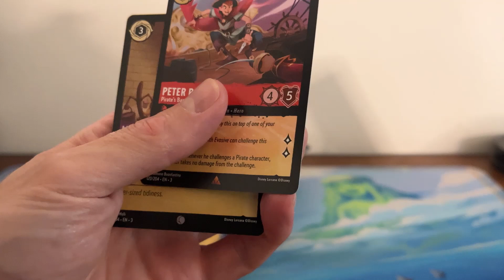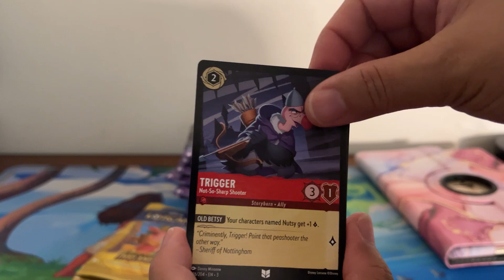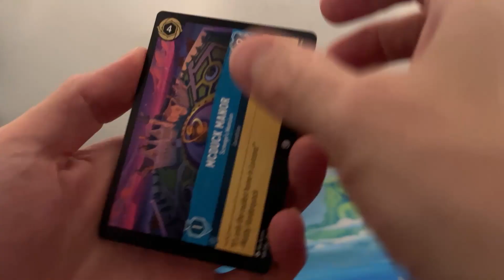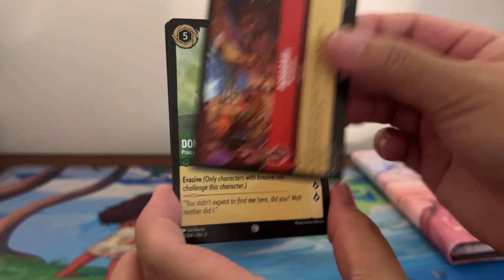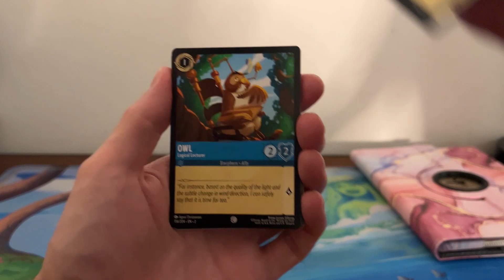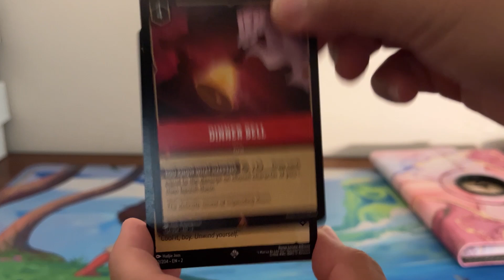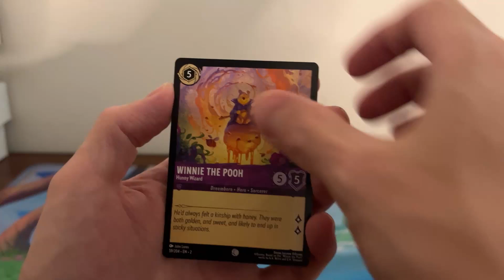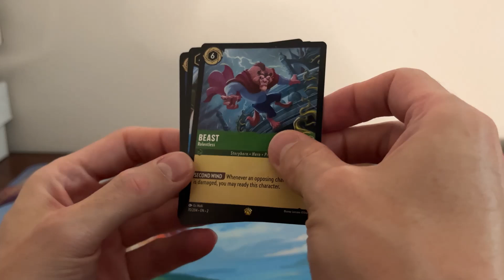**RISE OF THE FLOODBORN** AND **INTO THE INKLANDS** DISNEY LORCANA LOOSE PACKS